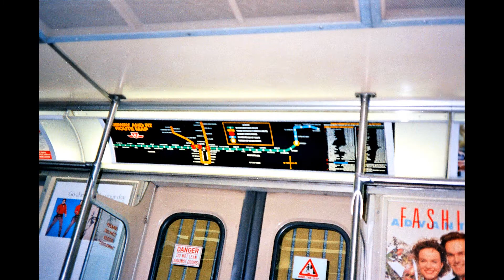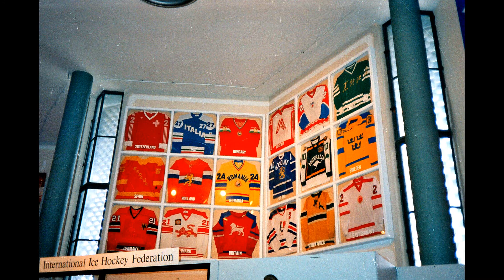mcgraw hill newark print newark nj holiday party ironbound sect. ny ranger fan club trip-torontoca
This is another film scan of images from the 1980's and the 1990's... This has images from  a christmas -holiday party from my working  days at the McGraw-Hill Newark print center in Newark NJ... These are images from a holiday party at a Newark NJ  "ironbound "  section-portuguese of Newark NJ . near the  Penn Station  of Amtrak, NJ Transit and PATH trains and buses...  The next images are from the Statue of Liberty.  I have images from a NJ Devils  NHL  hockey game vs the Minnesota North Stars at the old Meadowlands Arena.. ( Minnesota North Stars are now the Dallas Stars ( Texas ) .  The next images are from a trip to  Toronto Canada with the NY Rangers  Fan Club ( NHL )  ... I saw a Toronto Maple Leafs vs NY Rangers game at the old  "Maple Leafs"  Garden in downtown Toronto Canada... I visited one of the tallest free standing structures of the  world- "CN  Tower"  observation area- shot the airport, the "Skydome" stadium- now know as the Rogers Centrein Toronto Canada right near the CN Tower...  This is when the CN tower was being built...  I had some images from the Toronto Canada subway...  I concluded the  presentation  with images from  the Hockey Hall of Fame  also in downtown Toronto Canada...  So the images from Toronto should be from the 1980's and the Newark images from the 1990's . The  Statue of Liberty may be the 1980's or 1990's?   I used to do for years a weekend trip with the NY Ranger's Fan club to another city location which would included hotel, tickets and bus transit and sometimes some meal  package as well...  It was a great way to inexpensively visit cities like Montreal  Canada, Toronto Canada,  Ottawa Canada, Quebec City Quebec - Canada... In the US we visited Pittsburgh Pa,  I did personally a visit  to the now destroyed  old "Boston Garden"- Boston Ma.  We would take a trip to see the Dallas Stars- needing a plane ride to do so- in Dallas Texas..  I have been to the Spectrum- in Philadelphia to see the Philadelphia Flyers. I have  gone to the former Hartford Whalers  game -now the  "Carolina Hurricanes "- North Carolina- I believe in Raleigh  NC- that was by bus also- NY Rangers Fan Club...

I hope you enjoy this movie-album and a Happy 2022 to all...
Please all be safe from covid and all the health and safety issues of 2022...

Richard  Jan. 18,  2022